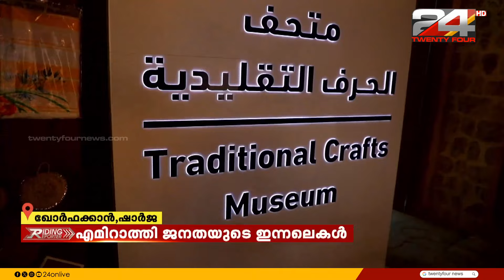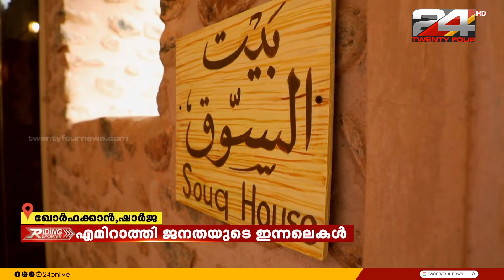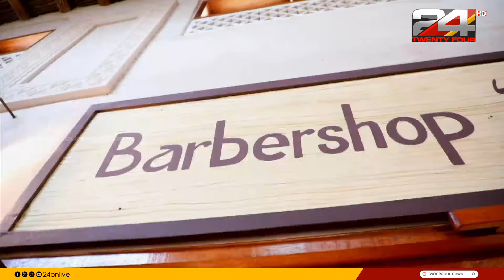എമിറാത്തി ജനതയുടെ ഇന്നലെകൾ പുനസൃഷ്ടിച്ച് ഒരു മ്യൂസിയം; പഴയ അറേബ്യൻ സൂഖിലെ കാഴ്ചകൾ